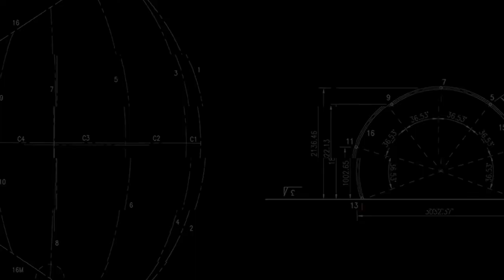BLINK Trailer - Emergency Exit Arts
BLINK is the spectacular finale of EEA’s two-year project Paper Peace, a national arts and heritage programme which shed light on the fragile nature of peace and the strength of those who sustain it.

Blink invites people to think about how fragile and complex Peace is as they journey through five different walk-through experiences. Each experience happens inside a giant eye, each inspired by a different community and a different place in the UK and features visually stunning projection mapping.

Researched and produced by young people in Swale and Medway, Stoke-on-Trent, Dewsbury, and Peterborough, BLINK draws on our local and national history of peace to ask you what kind of future you want to see.

BLINK is now available to tour. We are able to use all installations or a selection of your choice to create bespoke options that suit your needs and space, making a high impact and visually stunning centrepiece to your festival, event or participatory project.

Created by: Emergency Exit Arts
Creative partner: The Brick Box National partners: B-Arts (Stoke-on-Trent), Creative Scene (Dewsbury), Ideas Test (Swale and Medway) and Vivacity (Peterborough)
Lead heritage partner: The Peace Museum
Creative director: Chloe Osborne
Designed by Nina Dunn and Rūta Irbīte